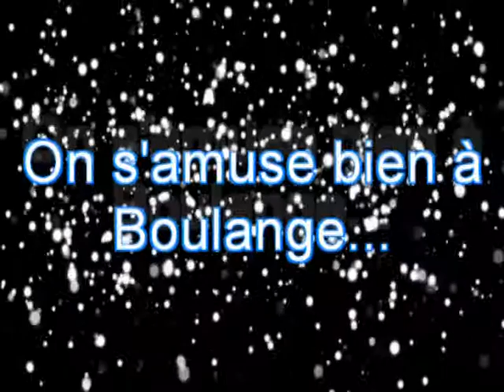démo de karaté au turling baton de boulange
démo  de karaté au turling baton de boulange avec le karaté do de Boulange